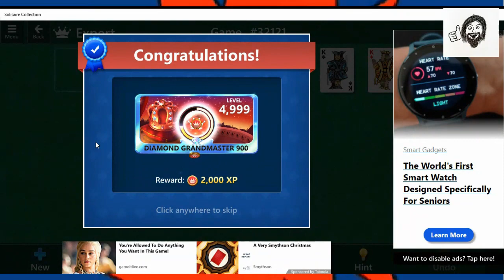Freecell - Game #32121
More Freecell fun on my way to Gold Medal Level 5000